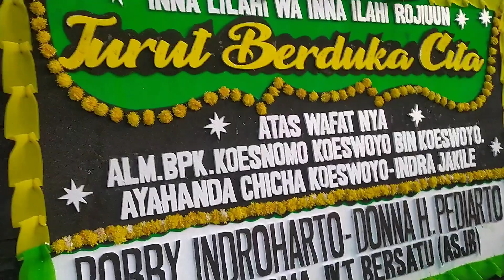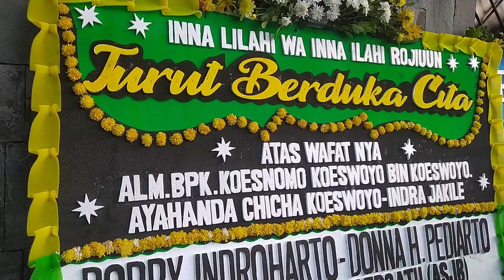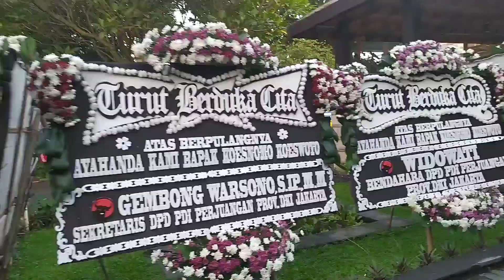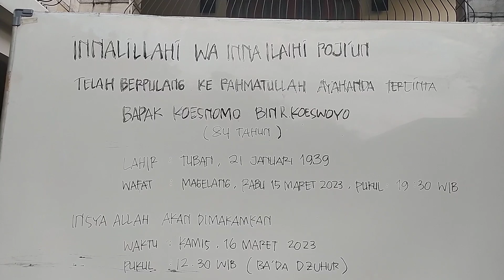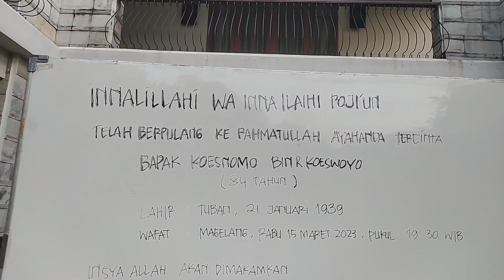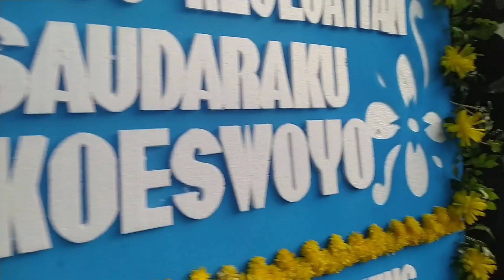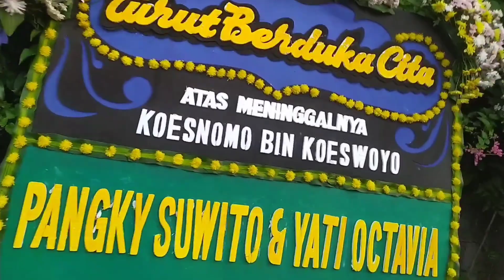Menyalatkan alm. Artis Kawakan Nomo Koeswoyo dan Menghantarkan ke Makam